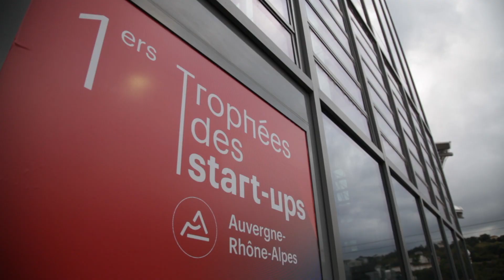Trophées des start-ups : verdict !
La première édition des Trophées des start-ups organisée par la Région Auvergne-Rhône-Alpes a mis en lumière quatre lauréats, qui ont gagné un accompagnement d'un an pour booster leur développement...